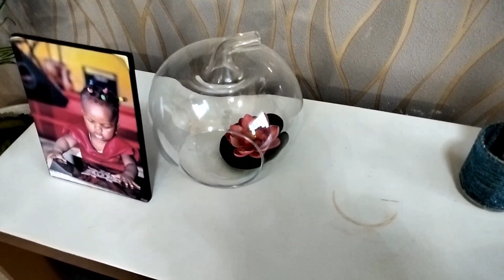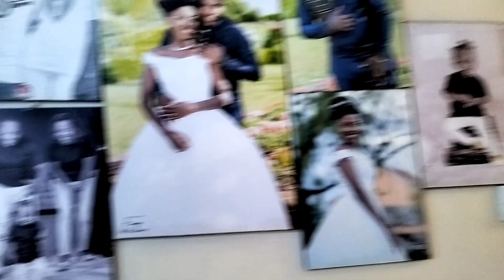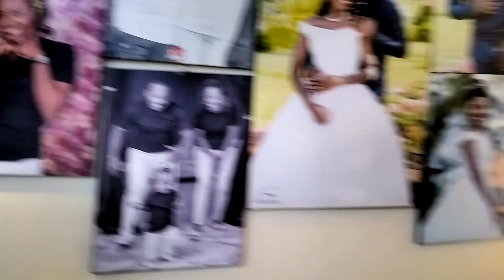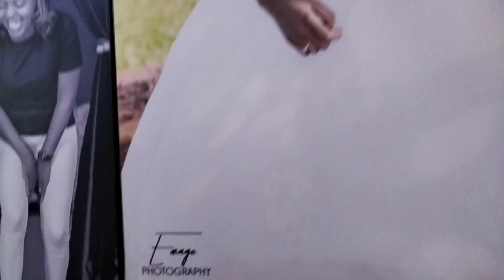MY LIVING ROOM TOUR // FURNITURE PLUGS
HEY LOVES
THIS HAS BEEN MY HOME FOR THE LAST FOUR YEARS AND I THOUGHT WHY NOT SHOW YOU BEFORE I MOVE OUT
WELCOME TO MY LIVING ROOM  TOUR